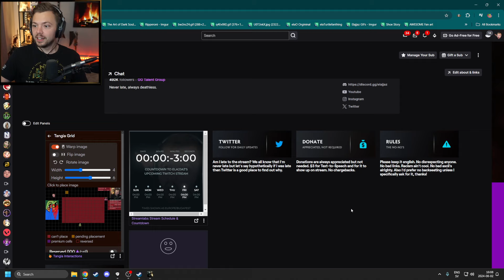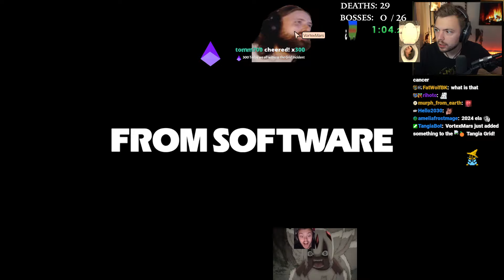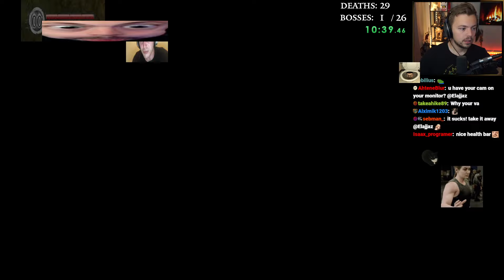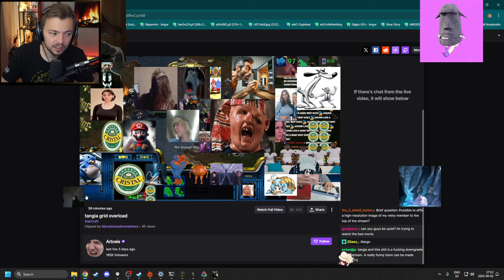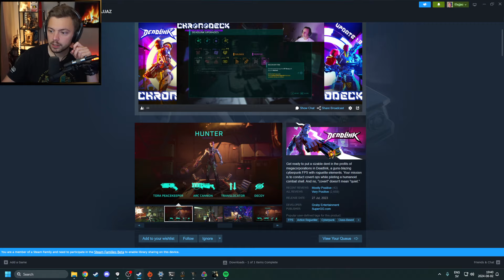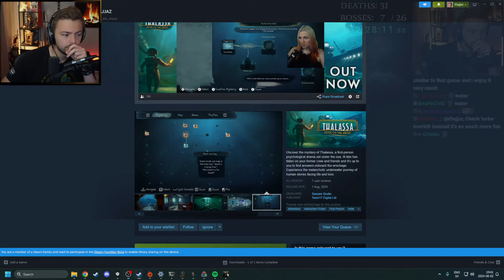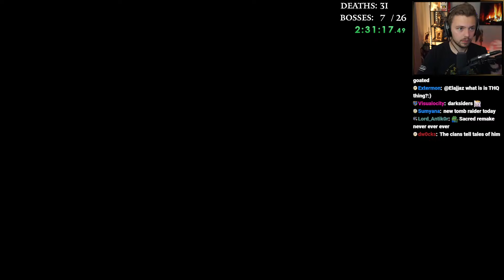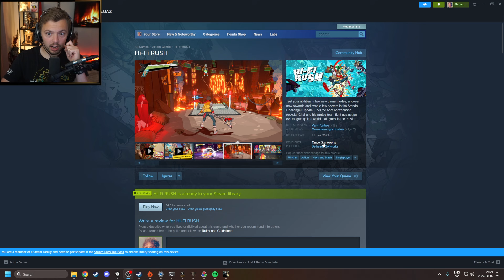Elajjaz - Dark Souls Permadeath Randomizer - Part 11